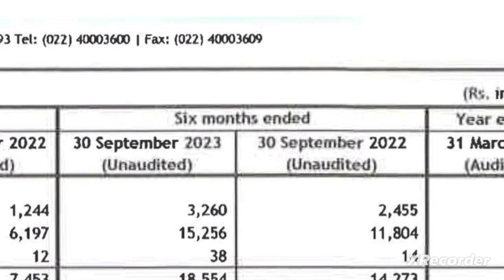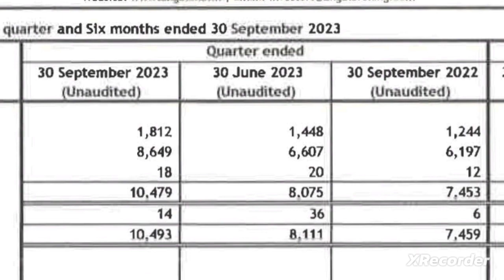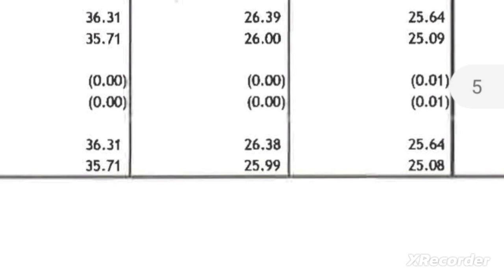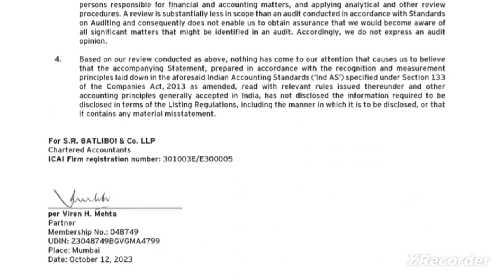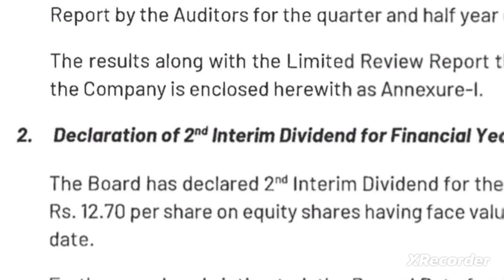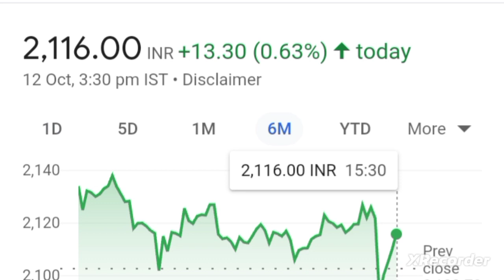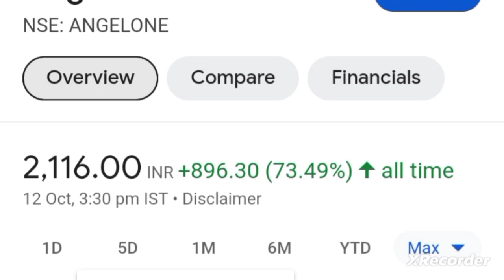💥😱 angel one q2 results 2023 angel one q2 results today angel one q2 results angel one share target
angel one q2 results 2023
angel one q2 results today
angel one q2 results
angel one q2 results 2024
angel one share target price